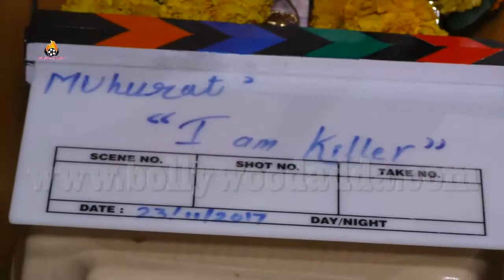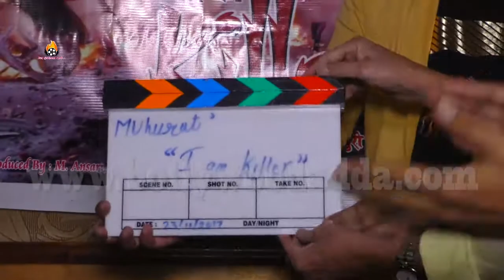I Am Killer Bhojpuri Film Muhurat With Interview Actess Kanak Pandey05